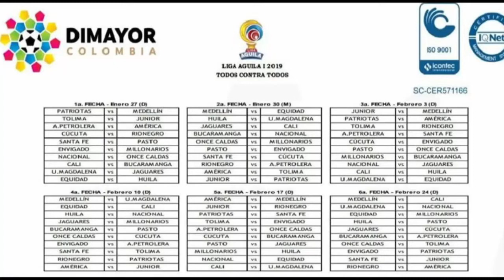Calendario liga águila 2019-1